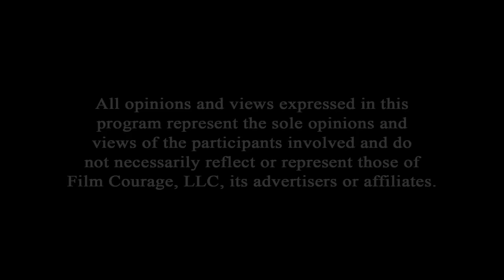Great Dialogue vs Bad Dialogue | Here's The Difference - Steve Douglas-Craig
After graduating from the AFI, Steve was recruited by Sony Pictures Entertainment to work as a Story Editor & Acquisitions Executive for the Worldwide Acquisitions team in Los Angeles where he received an induction into story & business development, feature film packaging, domestic & international distribution, theatrical marketing & product acquisition. He helped develop & shepherd film titles including Terminator: Salvation, The Book of Eli, Django Unchained, War Room, Don’t Breathe (Sequel current in post-production), the Insidious horror movie franchise, Manchester By The Sea, The Grudge (reboot), Searching, Arrival, Whiplash, The Call, Attack The Block & many others (including TV releases – The Tudors, House of Cards).

Steve's tenure at Sony Pictures Worldwide Acquisitions was followed with a promotion to Senior Story Editor & Creative Executive at Screen Gems where he was involved in the development & release of theatrical titles like the recent releases of Monster Hunter & the adaptation of James Herbert’s novel – The Unholy. Before that he helped shepherd Black & Blue, The Intruder, Possession of Hannah Grace, Brightburn, & Slender Man. He was also heavily involved in developing content strategies that attracted financiers & talent to specific projects for the studio.

Steve is also a professional screenwriter having worked as a freelance staff writer for the hit CBS TV series Hawaii Five-O over a number of seasons & currently has a pilot & several feature films (including a creature feature) going out through his literary managers in Los Angeles.

AUDIO